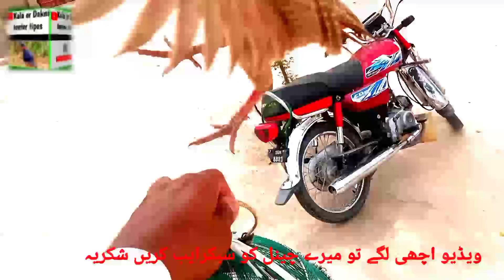Teetar voice|Gray francolin teetar sound|female teetar awaz|Silver teetar ki awaz|Shakr teetar video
Teetar ki awaaz || teetar awaz ka-tee-tar || Grey francolin Teetar sound||Teetar ki awaz
Teetar
Titar
Teetar awaaz
Teetar awaj
Rooster fight
Rooster vs teetar
Aseel murga ki ladai
Rooster
Teetar ki ladai
Teetar fight
Murga fight
Murga ladai
Desi fight
Desi teetar ki ladai
Murga fight aseel
Aseel fight
Teetar ki awaz
Teetar boli
Teetar voice
Teetar sound
Gray francolin teetar fight
Gray francolin teetar sound
Female teetar awaz
Female teetar sound
Male teetar
Teetar vs doge
Aseel murga vs desi tetar
Rooster vs dakhni teetar
Irani teetar ki ladai
Teetar irani fight
Kala teetar
Kala teetar awaz
All birds
Birds sound
Chicken vs rooster fight
Nehru nagar
Malwari
Batair ki ladai
Pertempuran ayam hutan
Trận chiến của gà gô
Keklik savaşı
Cath an partridge
การต่อสู้ของนกกระทา
Keklik sesi
Suara ayam hutan
sonido de la perdiz para el movil
Sonido de perdiz
sonido de perdiz chilena
sonido de la perdiz ecuatoriana
Voz de codorniz
La batalla de la perdiz
Lista
Tetar k bachy k khorak
Tetar k bachy
Tetar k bachy k awaz
Tetar children sound
Tetar ka shikar
Tetar sound
KAla tetar sound
teetar voice | sindhi teetar voice | dakhni teetar | irani teetar speaking
sindhi teetar voice
sindhi teetar voice download
sindhi teetar voice mp3
teetar voice mp3
teetar voice recording
teetar voice female
teetar voice tune
teetar voice download
dakhni teetar training
dakhni teetar voice
dakhni teetar food
dakhni teetar new fight
dakhni teetar fight
irani teetar fight
irani teetar female
irani teetar voice
irani teetar speaking
irani teetar for sale in karachi
irani teetar pics
السندى صوت تتيتار
السندى صوت تيتار تنزيل
السندى صوت تتيتار mp3
صوت المتصدرين mp3
تسجيل صوت القيثارة
صوت عديم الصدر الإناث
تيتار صوت لحن
صوت تيتار تنزيل
داخني التدريب عيار
الدخني صوت القيثارة
دخني، طعام،
داخني تيتار معركة جديدة
داخني معركة تيتار
إيراني، تيتار، القتال
إيراني، تيتار، فيمال
الإيراني صوت القيثارة
إيراني، تيتار، تالكنغ
ايراني تيتار للبيع في كراتشي
إيراني تيتار بلدان جزر المحيط الهادئ
सिंधी टीतेर आवाज
सिंधी टीटर आवाज डाउनलोड
सिंधी टीतेर आवाज एमपी 3
टीटर आवाज एमपी 3
टीटर आवाज रिकॉर्डिंग
टीटर वाइस मादा
टीटर आवाज ट्यून
टीटर आवाज डाउनलोड
दखनी टीतेर प्रशिक्षण
दखनी टीतेर आवाज
दखनी टीतेर भोजन
दखनी टीतेर नई लड़ाई
दखनी टीटर लड़ाई
इरानी टीटर लड़ाई
ईरानी टीतेर महिला
ईरानी टीतेर आवाज
ईरानी टीतेर बोल रहा है
कराची में बिक्री के लिए इरानी टीतेर
ईरानी टीतेर चित्र
Batair
Batair mix awaz
Batair sound
Batair ki awaz
بٹیر کی آواز
بٹیر کی لڑائی
quail
Batair
Batair sound
Batair ki awaz
Batair voice
Pakistani batair
Iranai batai voice
Female batai voice
Batair forming in pakistan
Batair ka shikar
Batair voice
Batair voice female
Batair ki awaz mp3
Batair recipe
Batair foming
Batair ki awaz female
Batair ki awaz audio
Batair ki awaz night
Batair ka khurak
Batair ki awaz 2018
Karak batair
Batair ki pehchan
Batair ki mix awaz
Batair madi ki awaz
Batair ki awaz mp3 dawonlod
free zmdawonlod
Batair karkare
Local batair
Batair hunting
Batair suba awaz wale
Quail sound
Quail hunting
Quail forming
Quail hunting in pakistan
Quail sound for hunting
Quail fight trining
Quail fight
Quail sound mp3
Quail eggs
Quail sound 2018
Quail sound night
Quail sound moring
Quail sound female
بٹیر کا شکار
بٹیر پکڑنے کا طریقہ
بٹیر فارم
بٹیر کی کرک
بٹیر کی فارمنگ
Tetar
Tetar fight
Tetar ki awaz
Tetar voice
Tetar sound
Tetar ki larayeолос синдхи теэтара
sindhi teetar голос скачать
Синдхи титар голос mp3
Ответить с цитированием
запись в титаре
голос титара голос
титановая мелодия
голос скачать teetar
Обучение дахни-титару
голос дахни теэтара
Дахни тетаар питание
Дахни теэтар новый бой
Дахни-титарь
битва ирани
ирани теэтар женщина
иранский титарный голос
иранский титарин
irani teetar для продажи в karachi
Фотографии irani teetar
信德人的声音
信德泰德语音下载
信德teetar声音的MP3
teetar语音mp3
teetar录音
teetar声音女性
teetar语调
Teetar语音下载
达克尼·泰特训练
dakhni teetar的声音
达克尼泰特食物
dakhni teetar新的战斗
dakhni teetar战斗
伊拉尼teetar战斗
伊朗泰特女性
伊拉尼teetar的声音
伊拉尼讲话
伊拉尼在卡拉奇待售
伊朗的teetar图片
sindhi teetar voice
dakhni teetar نئين جنگ
ٻٻر تنيار وڙهڻ
irani teetar وڙهندي
irani teetar خاتون
irani teetar آواز
irani teetar
teetar ki awaaz ka-tee-tar ||information about francolin
ٻٻني تنيار کاڌيteetar ki awaz ||teetar sound||madi teetar ki awaz||female teetar kibawaz shikar k liay
Cover topic :
1. teetar ki awaaz kaisi hoti hai
2. teetar ki awaaz kaise nikaalte hain
3. teetar ki awaaz bolane wala
4. teetar ki awaz grey francolin